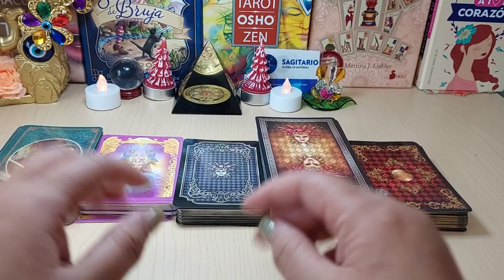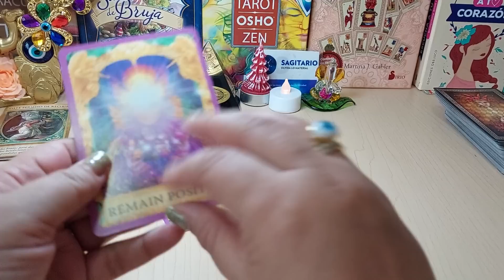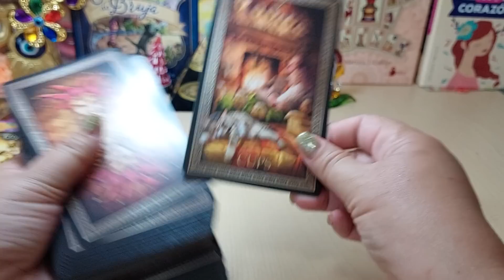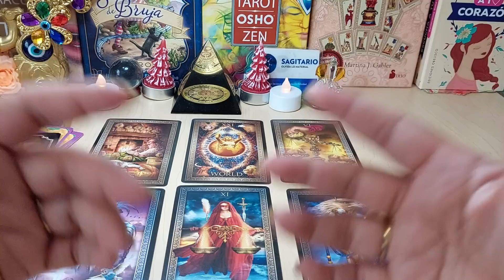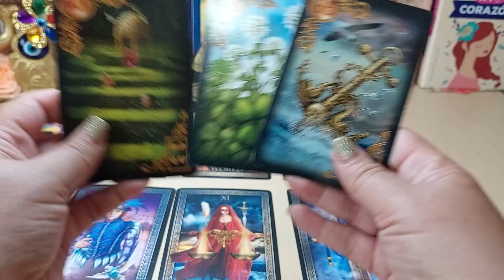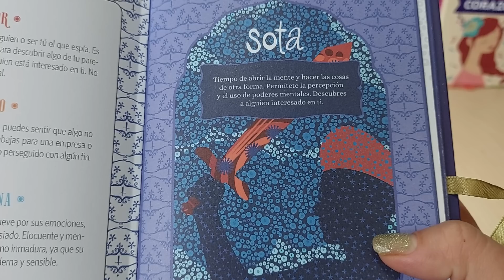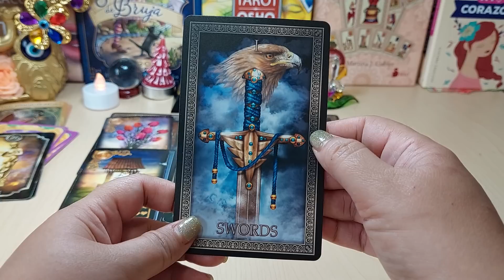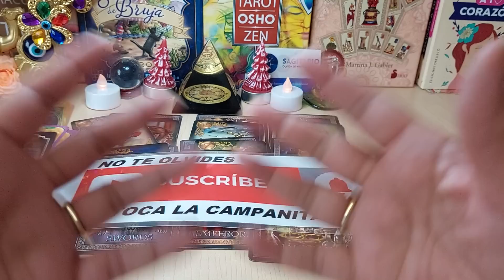𝐒𝐀𝐆𝐈𝐓𝐀𝐑𝐈𝐎 ♐️ 𝐂𝐔𝐈𝐃𝐀𝐃𝐎 𝐂𝐎𝐍 𝐄𝐒𝐓𝐀 𝐓𝐑𝐀𝐌𝐏𝐀 𝐃𝐄 𝐀𝐌𝐎𝐑,🙊🧐 𝐕𝐈𝐄𝐍𝐄𝐍 𝐕𝐀𝐑𝐈𝐀𝐒 𝐎𝐏𝐎𝐑𝐓𝐔𝐍𝐈𝐃𝐀𝐃𝐄𝐒!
TIRADA MENSUAL ENERO 2O23, SALUD, DINERO, AMOR, AMIGOS, FAMILIA Y TRABAJO.
FECHAS IMPORTANTES DE TU HOROSCOPO, LUNA NUEVA, MERCURIO RETROGRADO.

Siendo papá soltero por 24 horas 🤯 Juan de Dios Pantoja

Resumen de la tormenta invernal: casas bajo nieve y cancelaciones de vuelos | 27 de diciembre

Nueva York es el estado más golpeado por la extraordinaria tormenta invernal que aún azota a Estados Unidos. En extensas áreas del noreste del país continúan los avisos por nevadas que...

📹 El Resumen | Tigres 1 - 1 Santos | Jornada 5 | Copa Sky

Tigres Oficial
Tormenta en Estados Unidos: Mueren congelados dentro de autos en Buffalo, Nueva York - En Punto

Nmas
La emergencia por la tormenta invernal que colapsó la ciudad de Buffalo, en el noroeste de Nueva York ha dejado más de 30 muertos en el condado de Erie, algunas de ellas congeladas dentro...

😔Capitán Gato se ha ido...💔 | NuggetSMP ep 1 T3

Gato Capitán
ESCONDITE en la ALDEA en MINIATURA MINECRAFT 😂 ESCONDITE LOS COMPAS

RaptorGamer

EL FIN DE LAS JM (video serio) | Hermanas JM

ESTOY EMBARAZADA 😍 | Vean la REACCION de mi familia | Los Molina

Los Molina
En este video les compartimos que tenemos una excelente noticia y como leyeron en el titulo estoy embarazada asi es nadie nos lo esperabamos...

Resumen y goles | América 1-2 Cruz Azul | Copa por México 2022 | TUDN

TUDN México
1 M de visualizaciones
Cruz Azul vence al América y se instala en la final de la Copa y enfrentará a las Chivas.

Creeper Mutante VS La Casa Más Segura de Minecraft

Dagar
Hoy, una cría de creeper mutante aparece en frente de la casa de Dagar y Nacho! Cuando el bebé mutante crezca, irá directo a su casa a destruirla! Nacho y Dagar necesitarán proteger su...

Carne Asada a -20 grados | La Capital

La Capital
Decenas de muertos por la peor tormenta invernal de toda una generación en EE.UU.

NTN24

Andrea Escalona nos presenta a su bebé | Programa hoy

La Evolucion Del CINE CATASTROFE

Me estafaron con un XBOX ONE... | Así te estafan #10

Expector

OFFICIAL TRAILER | นิ่งเฮีย 2 You | Cutie Pie 2 You Series

Mandee Channel
Minecraft pero Cultivo Diamantes de Cualquier Cosa

MrDs4
⭐SÍGUEME PARA BUENA SUERTE⭐ ⭐Instagram ⭐Twitter
DRAGON BALL LEGENDS REVEALS ＆ STUFF LEGENDS FESTIVAL EDITION PART #2

Reveals & Stuff Legends Festival Edition Part 2 is coming soon! It's got info on Events for the second half of the Legends Festival, as well as some new characters! Don't miss it Broadcast...

24 HORAS SIENDO PRINCESA EN LA VIDA REAL 😱 ASI REACCIONA LA GENTE 😅 Sandra Cires Art

24 HORAS SIENDO PRINCESA EN LA VIDA REAL 😱 ASI REACCIONA MI FAMILIA 😅 Sandra Cires Art Like si te hizo reir el video y quieres más retos de 24 Horas ♥ Suscríbete y Nunca Más Estarás...